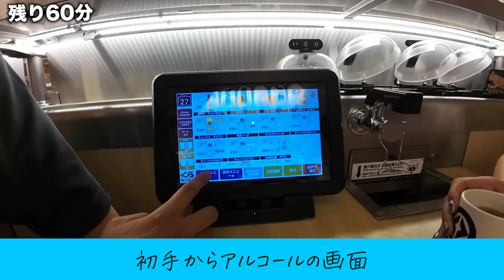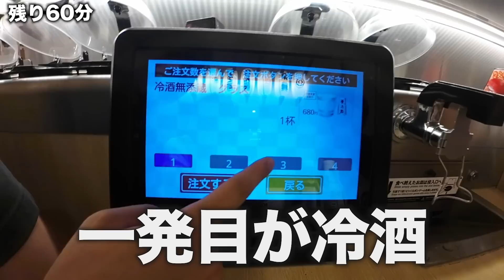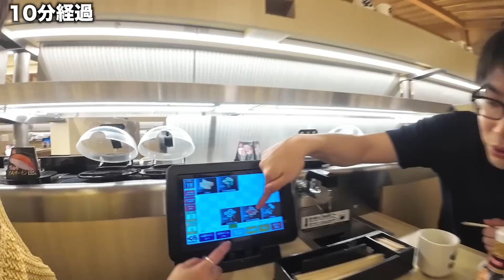【くら寿司】男女8人でお寿司&サイドメニューなんでもありの大食いバトル！！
レイワ荘名物になりつつある、くら寿司さんの大食いです！！

今回、チャンネル爆伸び中のOBオックン参戦で
4vs4という大人数でバトルしました。

美味しいお寿司に舌鼓しつつ、
トークも盛り上がった金額バトル！！

勝つのどっちだ？！

6/18まで【極上とろとうなぎフェア】実施中！

とろのフェアということは...
動画内でも食べていた
【幻のとろ鉄火軍艦】に出会えるかも？！
なんであんなに美味しいんだろうか。
またいつか出会えるかな...（お前はまず借金返せ）

個人的に特に好きだったのは、冷酒無添蔵でした。お寿司に合うタイプの日本酒です。
（お寿司屋さんにある時点でそうに決まってんだろ）

わたしは甘口がすきなんですが、
タッチパネルを見てなかったので
どきどきしながら飲んだら、美味しい！！！

このあと、ののと「くら寿司の日本酒
おいしかったね！！」って話で盛り上がりました。

でも、酔って動画の仕切りができなくなってたのは
戦犯です。こらー！！

これからお酒飲むタイミングあっても
たくさん飲もうとしてたら殴ってでも止めてください。

先輩たちから
おいしいパスをたくさんいただいた3期
わたしたちも同じように後輩たちに
おいしいパスを投げられるようになろうと思いました！！

※動画内のメニューは
フェア期間が終了しているものもあります
※ちんともはお仕事で欠席です

まにまに
【動画のチェックしてくれた方】
ともき大先生

【レイワ荘欲しい物リスト】
いつも感謝です！頂いた恩はより楽しい動画を作って恩返しします！

【レイワ荘オーナー＆プロデューサー】
【レイワ荘メンバー】
・ともき（レイワ荘ショート担当）
・こた（レイワ荘担当）

＼メンバーのオフショットを公開中😏／
「れいわっ子」を付けてつぶやいてね！

【レイワ荘公式TikTok】
＼TikTok限定動画もあるよ💫／

YouTuberを育成するシェアハウス「レイワ荘」を発足。

登録者数10万人を達成し独立を目指す。

一つ屋根の下でYouTuberが成長していくドキュメンタリーである。